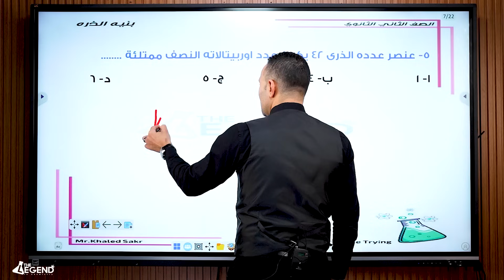االنور قطع بس احنا مكملين